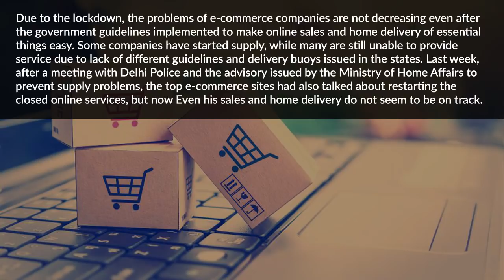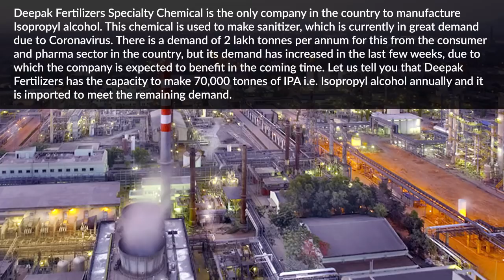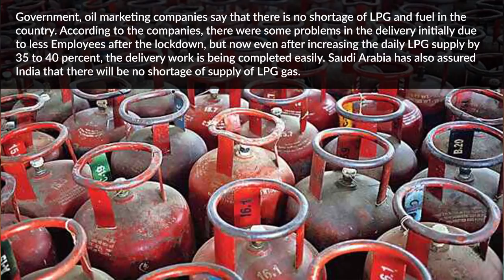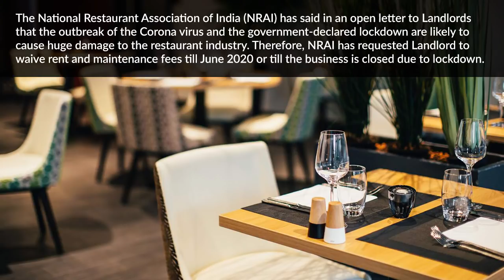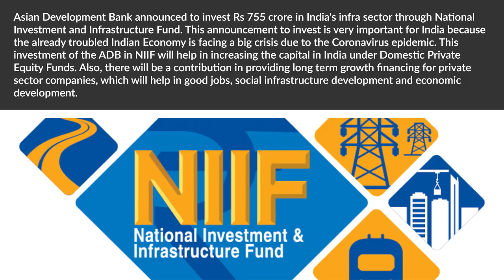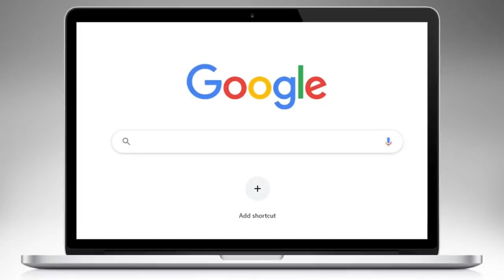Bank of India|E-commerce Companies| Oil Marketing Companies|Ratan Tata | NRAI | TVS Motor | In Hindi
Bank of India announced to reduce the external benchmark based lending rate from 0.75% to 7.25%; Even after the government guidelines, the problems of e-commerce companies are not reducing; Deepak Fertilizers hope to gain benefit in the coming time; There is no shortage of LPG and fuel in the world- Oil marketing companies; Crude prices in Asian markets have reached the 17-year low level on Monday i.e. today; Tata Trusts and Tata Sons jointly organized 1500 crores to fight the coronavirus epidemic; NRAI wrote an open letter to Landlords; TVS Motor Company announced to donate 25 crores rupees in PM-Cares to fight against coronavirus epidemic; Through the Asian Development Bank National Investment and Infrastructure Fund infra sector of India has announced to invest Rs 755 crore

Let's Make it 1 Million Soon !